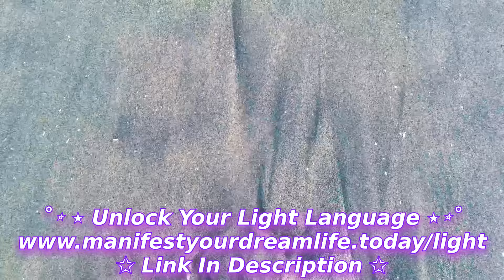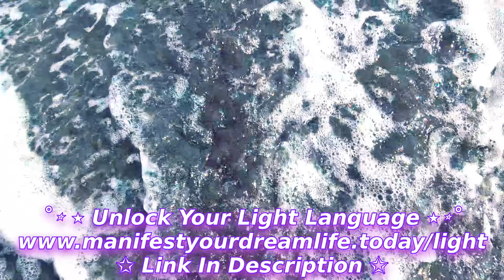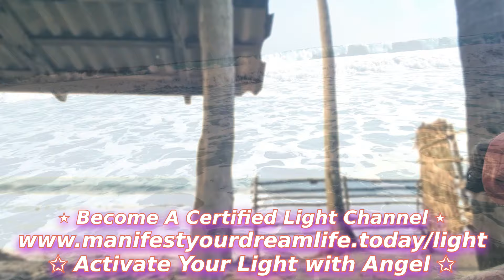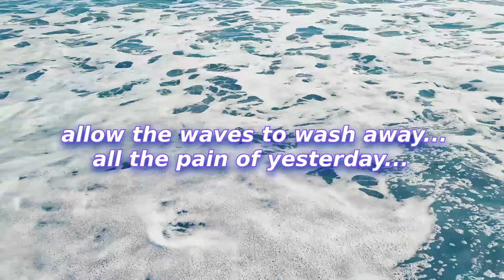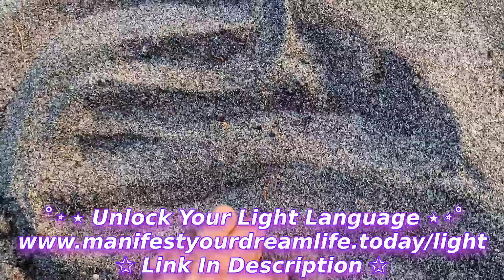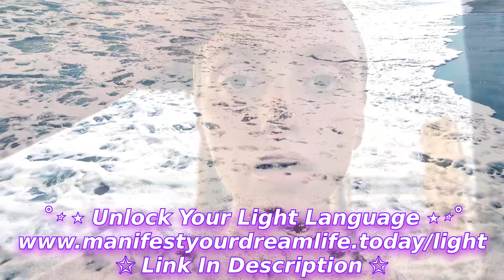✨ (1HR) ✨ Angel Ellena - ASMR Reiki Light Language On The Beach 🌴 Ocean Sound Healing 🌊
👉 𝗖𝗹𝗶𝗰𝗸 𝗛𝗲𝗿𝗲 𝗧𝗼 𝗔𝗰𝘁𝗶𝘃𝗮𝘁𝗲 𝗬𝗼𝘂𝗿 𝗟𝗶𝗴𝗵𝘁 𝗟𝗮𝗻𝗴𝘂𝗮𝗴𝗲 𝗧𝗼𝗱𝗮𝘆! 𝗩𝗶𝘀𝗶𝘁 𝗺𝘆 𝗹𝗶𝗻𝗸
To Activate Your Light Language Today! I'll guide you step by step. 💫
Learn How To Speak & Sing Light Language, become a Certified Light Channel, and manifest your dream life!

👉 𝗖𝗹𝗶𝗰𝗸 𝗧𝗼 𝗥𝗲𝗾𝘂𝗲𝘀𝘁 𝗬𝗼𝘂𝗿 𝗛𝗲𝗮𝘃𝗲𝗻𝗹𝘆 𝗖𝘂𝘀𝘁𝗼𝗺 𝗔𝗦𝗠𝗥 𝗥𝗲𝗶𝗸𝗶 𝗟𝗶𝗴𝗵𝘁 𝗦𝗼𝗻𝗴 𝗛𝗲𝗮𝗹𝗶𝗻𝗴 𝗩𝗶𝗱𝗲𝗼, 𝗳𝗿𝗼𝗺 𝗺𝗲
Personal and custom healing video, solely to your liking!

With tons of amazing testimonials from previous clients.
Enjoy the most divine and heavenly healing, by Angel Ellena.

💕 𝗦𝗵𝗼𝘄 𝗬𝗼𝘂𝗿 𝗟𝗼𝘃𝗲 💕
💛 𝗕𝗶𝘁𝗰𝗼𝗶𝗻: ellena.bitcoin

 (1 HR) Angel Ellena - Reiki Light Language On The Beach 🌴 Ocean Sound Healing | Soul Purification 🌊 This 1 hour Reiki Light Language video contains pure Light Language Reiki infused vocals by Angel Ellena; combined with her soothing ASMR visuals, captured ocean visuals, the natural sounds of the waves, with 1 whole hour of sea sound healing / ocean waves sound healing. Perfect for sleep, relief, and rejuvination. Allow this Light Song to purify your mind, body, and spirit, in the name of Yeshua.

Infinite Blessings to you Beautiful Soul, and thank you SO much for being here as a part of this beautiful journey, that we all call Life. 🥰💛